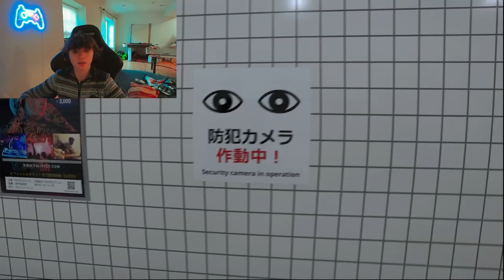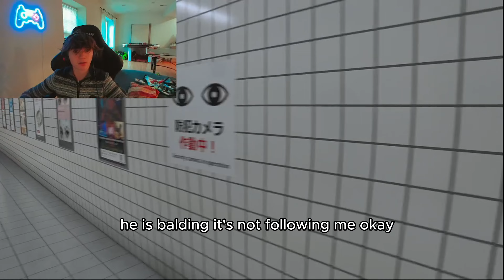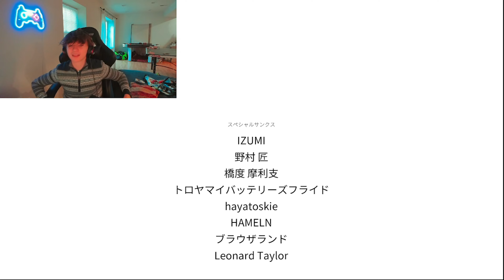Too Many Anomalies to Count | Exit 8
Hope you guys enjoy and I hope that YouTube pushes this into the algorithm as this took a lot of time to record and edit! Please consider liking/subbing as it is a huge help to me!